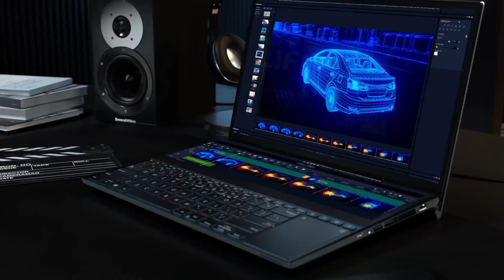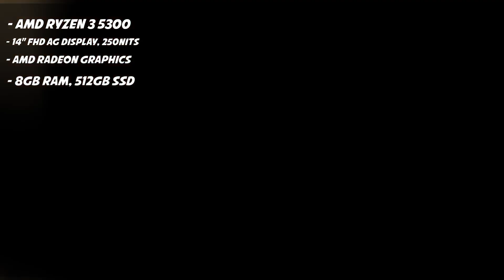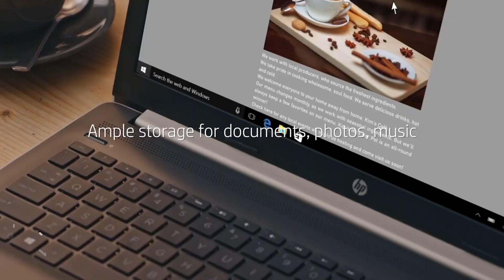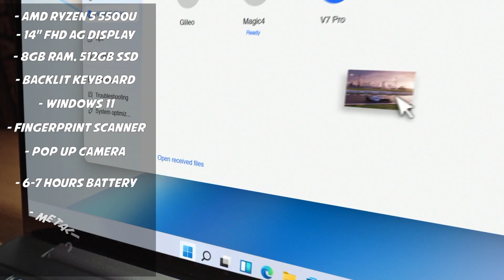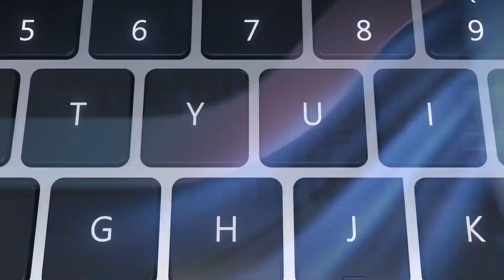Best Laptop Under 35000 For Gaming ⚡ Laptop Under 35000 For Students, Coding 🔥 laptop under 30000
Best Laptop Under 35000 For Gaming ⚡ Laptop Under 35000 For Students, Coding & SSD 🔥